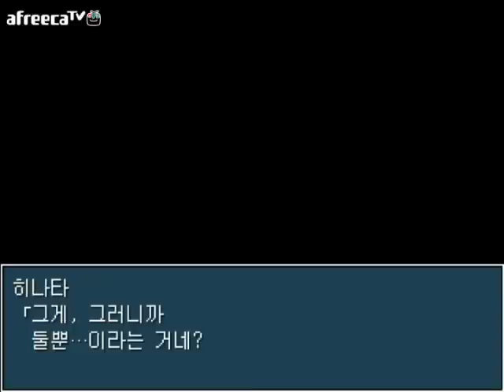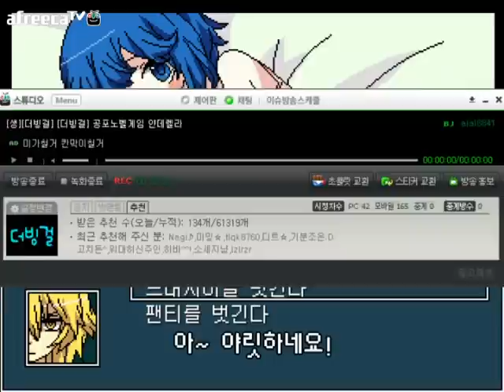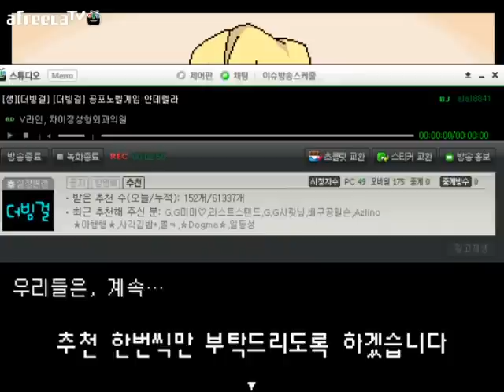더빙걸 공포게임 얀데렐라 히나타편 3화 배드엔딩 실황플레이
AfreecaTV BJダビングガールのヤンデレラ実況プレイです
AfreecaTV BJ 더빙걸의 얀데렐라 실황플레이입니다.